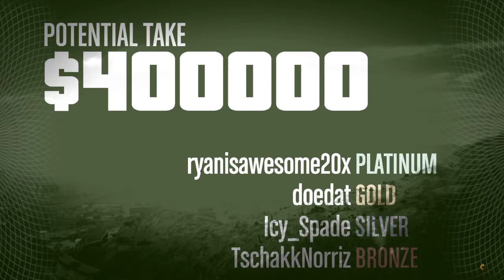Gta online heist prison break finale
Prison officer perspective